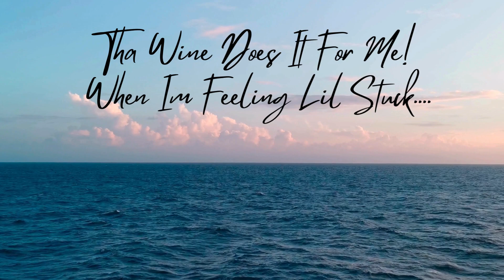SIP OF WINE ( With Lyrics)